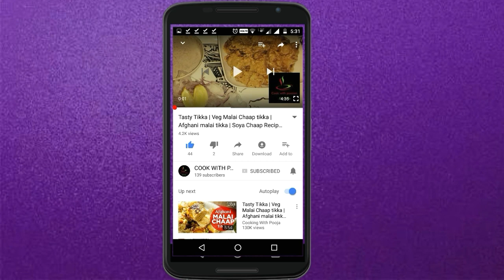1 मिनट से भी कम समय में भुट्टे से दाने निकलने का आसान तरीका /bhutte ke daane nikalne ki trick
Hello friends ,
Welcome to cookwithpassion

दोस्त आज में आपके भुट्टे में से बड़ी ही आसानी से एक मिनट से भी कम में सारे दाने बड़ी ही आसानी से निकालने की easy  trick बताउंगी । अब आप भुट्टे  के दाने बिना किसी मशीन से हाथ से ही एक मिनट से भी कम समय में निकाल सकते है दोस्तों अगर ये टॉपिक आपको अच्छा लगे तो वीडियो को लाईक जरूर करे और वीडियो को ज्यादा से ज्यादा शेयर करे ताकि और लोग भी इसका फायदा उठा सके । आपकी मदद के लिए मैं हमेशा आपके साथ हु अपने सुझाव और अनुभव मेरे साथ सांझे करे और हमेशा मेरा भी हौंसला बढ़ाते रहे ताकि में भी आपकी सेवा में ऐसे ही अच्छी अच्छी रेसिपीज लाती  रहू । चलिए रेसिपी शुरू करते है दोस्तों रेसिपी देखने के लिए वीडियो को अंत तक देखे ।और यदि मेरी वीडियो अच्छी लगे तो लाईक जरूर करे ।अधिक से अधिक शेयर करे और अगर मेरे चैनल पर पहली बार आये हैतो सब्सक्राइब जरूर करे ।

howtoremovecornkernelsfromthecob, easywaytoremovecornkernels, how to seperate corn kernels from the cob, how to cook sweet corn, how to remove sweet corn kernels from the cob, trick to remove corn kernels quickly, Simple trick to separate corn kernels, ढेर सारे मक्के के दाने निकालना कर देता है परेशान तो देखिए गजब का तरीका जो करदे काम आसान, pan to plate, bhutte ke dane, भुट्टेकेदाने झटपट साफ़, The fastest and easiest way to peel Sweet Corn